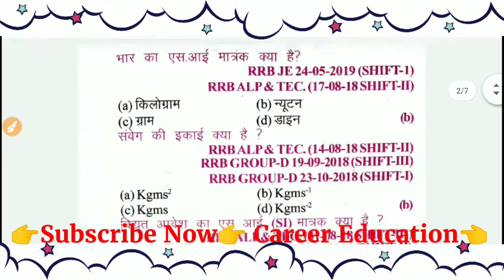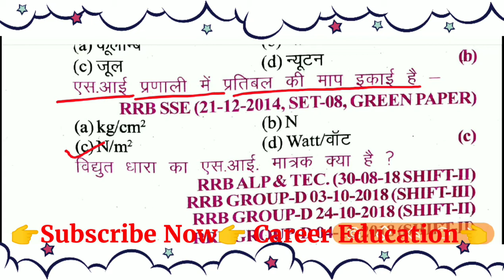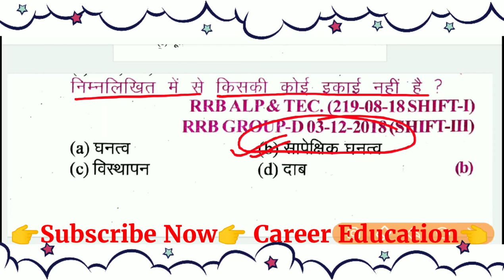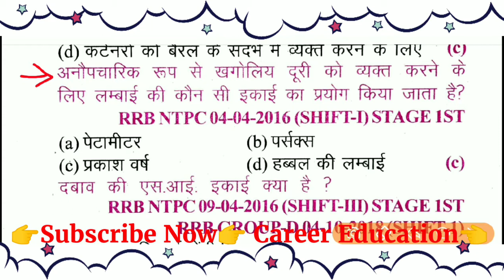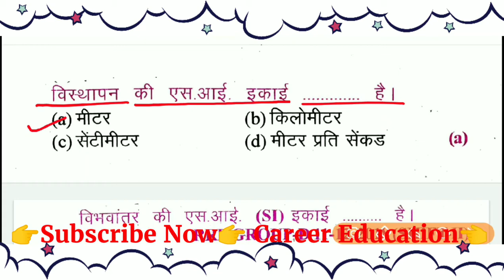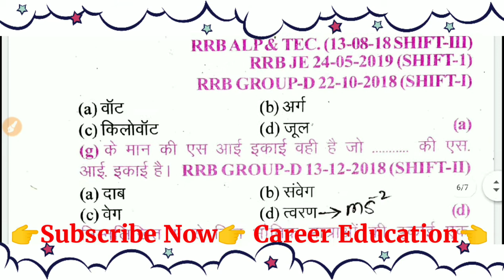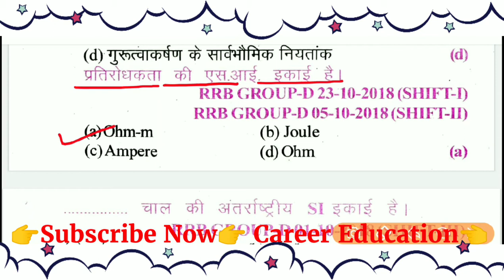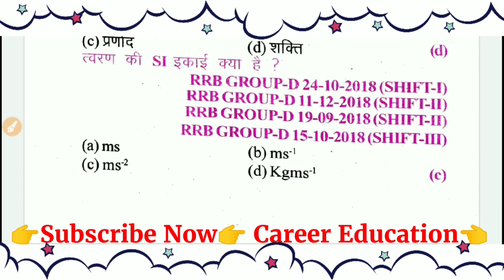RRB NTPC//GROUP-D SCIENCE PREVIOUS YEAR QUESTIONS PRACTICE SET - 1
RRB NTPC PREVIOUS YEAR SOLVED Question paper 2016
RRB NTPC Questions
Rrb Gk
RRB gs
Rrb previous year Gk
Rrb ntpc Gk
RRB  GROUP D previous year important questions
Rrb group d previous questions
Rrb gk  and gs
Rrb ntpc questions 2016
Rrb ntpc previous 2016
Rrb ntpc year 2016
Rrb ntpc important gk
Rrb ntpc important gs
Rrb ntpc previous year questions paper 2016
Rrb previous year question 2016
Rrb questions
Ntpc Questions
Ntpc gs question
Ntpc gk important questions. ..

👉 Pdf download ,
👉 Career Education, telegram official site

👉 नमस्कार दोस्तो,
दोस्तो अपने Career Education, you tube  channel से  अगर आपके knowledge increased हो रहे है । तो अपने भाई को support किजिये ।
क्योंकि आपके भाई को आपके support की जरूरत है ।

👉अपने भाई के you tube channel Ko,